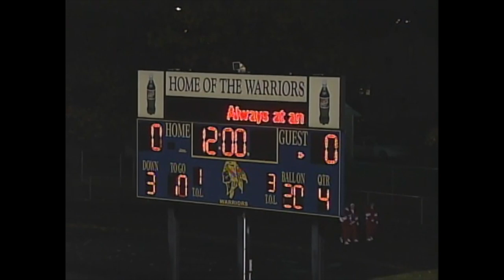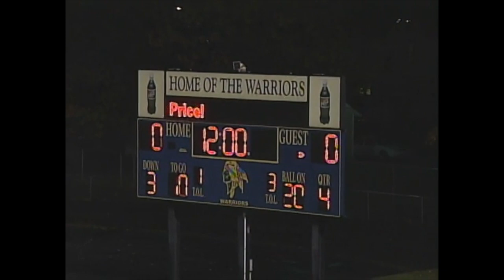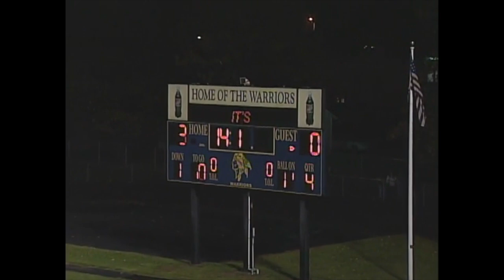2007 Mount Carmel Area Red Tornadoes v Montoursville